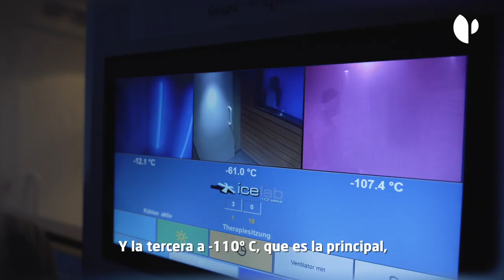Los beneficios de la crioterapia en el Ice Lab de Olympia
La crioterapia es un tratamiento natural, rápido y eficaz que tiene unos resultados analgésicos.  Este tratamiento está indicado tanto en patologías, como para la optimización del rendimiento deportivo y consigue tener efectos beneficiosos en el sistema endocrino, nervioso e inmunológico, todos ellos altamente relacionados con la piel. En Olympia contamos con la primera sala de crioterapia (Ice lab) de cuerpo entero de España, con la que se consiguen temperaturas constantes y controladas de hasta -110 grados. Consta de tres cámaras con diferentes temperaturas: en las dos primeras que son para el aclimatado, el paciente está a -10º C y a - 60º C respectivamente. Y la tercera, que es la principal, que se encuentra a - 110º C y será donde el paciente estará un máximo de 3 minutos recibiendo el tratamiento.

Tratamientos destacados:
Alivio y/o erradicación del dolor crónico
Efecto antiinflamatorio
Regulación del tono muscular
Mejora del metabolismo
Estimulación y optimización del rendimiento
Mejora del sueño
Recuperación post ejercicio
Psoriasis y Dermatitis
Síndrome de Burnout (Fatiga crónica)